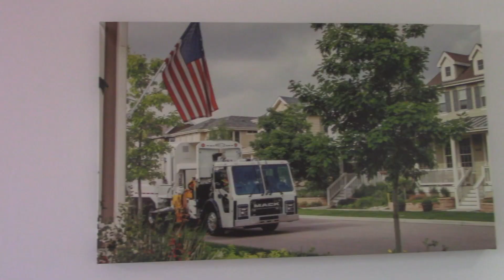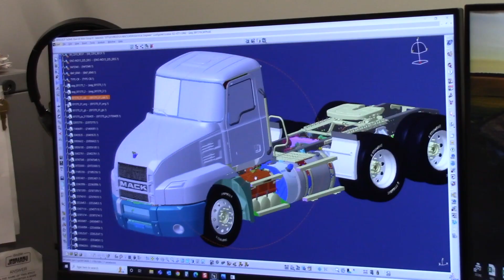Lehigh Valley 2023: Northampton Area